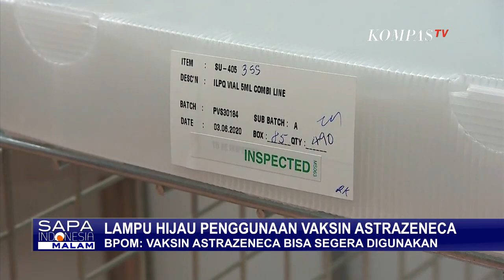Vaksin Astrazeneca Dinyatakan Aman untuk Digunakan, Pekan Depan Akan Mulai Didistribusikan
JAKARTA, KOMPAS.TV - Kementerian Kesehatan akan segera mendistribusikan vaksin covid-19 astrazeneca di seluruh Indonesia pada Senin (22/03) pekan depan.

Juru bicara vaksinasi covid-19 Kemenkes, Siti Nadia Tarmizi menyebut vaksin ini memiliki efikasi atau daya guna sebesar 62,1 persen, melebihi standar yang ditetapkan badan kesehatan dunia, WHO.

Sementara badan pengawas obat dan makanan, BPOM, telah mengkaji hasil investigasi atas penggunaan vaksin covid-19 astrazeneca.

Kajian dilakukan berdasarkan laporan terjadinya penggumpalan darah setelah pemberian vaksin.

Juru bicara vaksin covid-19 BPOM, Lucia Rizka Andalusia mengatakan vaksin tidak terkait dengan risiko pembekuan atau penggumpalan darah.

Majelis Ulama Indonesia, MUI juga mengumumkan fatwa mengenai kehalalan dari vaksin astrazeneca.

MUI menyebut vaksin itu boleh digunakan karena Indonesia sedang dalam kondisi darurat.

Indonesia sudah kedatangan sebanyak 1,1 juta vaksin astrazeneca pada 8 Maret 2021,di Bandara Internasional Soekarno-Hatta, Tangerang.